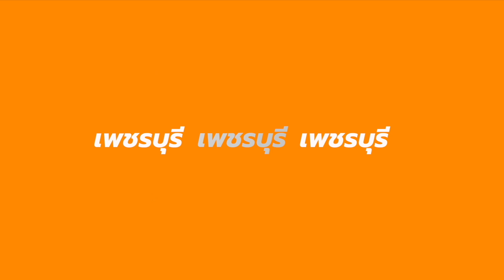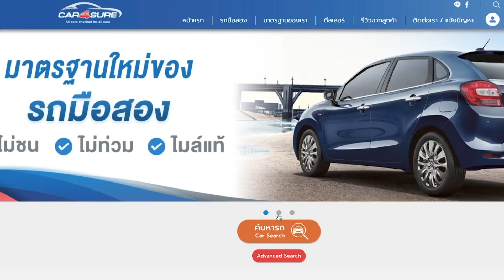รีวิว Toyota Revo 2.4 G 2016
Toyota Revo 2.4 G 2016